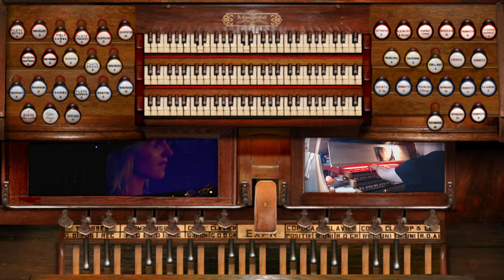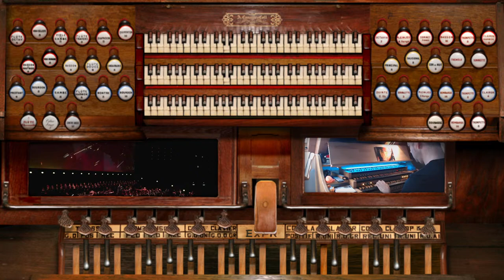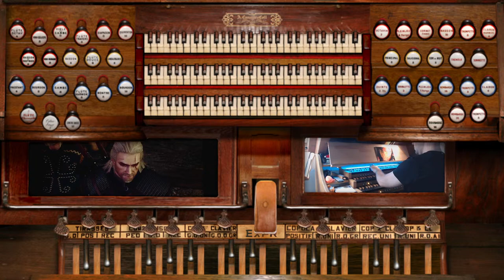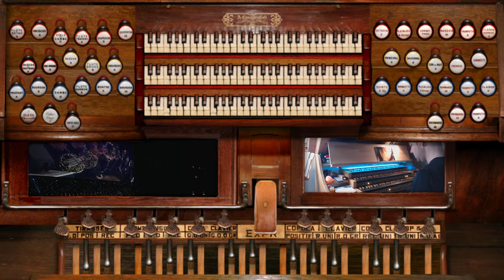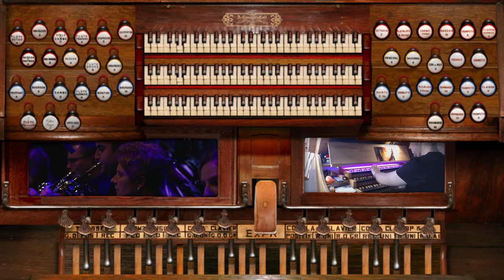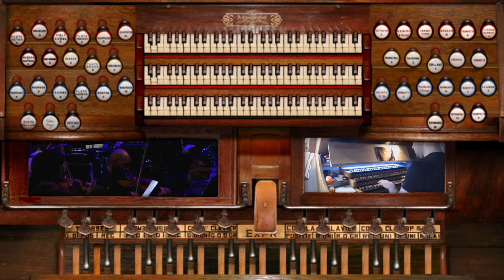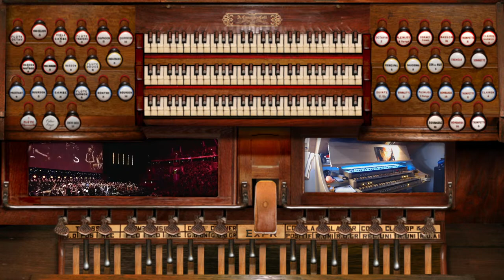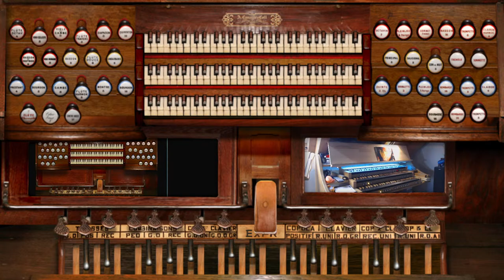The Witcher -- Wild Hunt (Ad-hoc Concert Play-along Session) [Organ Arena Live]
Watch me play along live to " The Witcher -- Wild Hunt" concert recording from Cracow, Poland. This is one of my VGM training sessions, in which I love to put some more gravity into epic game soundtracks to make them even bolder.
As I have no sheets for this, everything you'll witness is caught up by ear, from notes to chords, dynamics to tempo, rhythm to articulation. Enjoy this unique on-the-fly composing experience!

~~~ TRACK LIST ~~~

0:00:00 Stream Starts

"The Witcher 3: Wild Hunt Suite"
0:02:16 Geralt of Rivia
0:03:34 Eredin, King of the Hunt
0:05:55 Commanding the Fury
0:08:06 Wake Up Ciri
0:09:43 The Wolf and the Swallow
0:12:13 Fate Calls
0:14:12 Farewell, Old Friend
0:17:08 Ladies of the Woods
0:19:34 Spikeroog
0:22:37 Bonny At Morn
0:25:09 On Thin Ice
0:27:32 Witch Hunters
0:30:09 The Tree We Sat Once
0:32:44 I Name Thee Dea and Embrace Thee as My Daughter
0:34:03 King Bran's Final Voyage
0:36:15 Welcome, Imlerith
0:39:00 The Hunt Is Coming
0:41:04 Kaer Morhen
0:43:36 Aen Seidhe
0:46:49 Silver For Monsters
0:49:00 Geralt of Rivia (Reprise)

"The Witcher 3: Wild Hunt - Hearts of Stone Suite"
0:51:47 Hearts of Stone
0:54:41 Mystery Man
0:57:19 The Temple of Lilvani
0:59:38 A Gifted Man Brings Gifts Galore

"The Witcher 3: Wild Hunt - Blood and Wine Suite"
1:03:59 Blood and Wine
1:06:56 The Banks of the Sansretour
1:10:52 Fanfares and Flowers
1:14:05 Lady of the Lake
1:15:17 The Slopes of the Blessure
1:17:33 Beyond Hill and Dale...
1:20:36 The Moon Over Mount Gorgon
1:22:41 Tesham Mutna
1:24:45 Lullaby of Woe

1:31:49 Encore: Organ Solo Improvisation